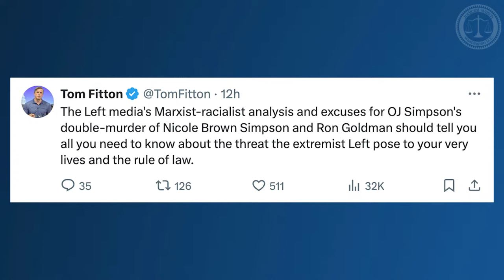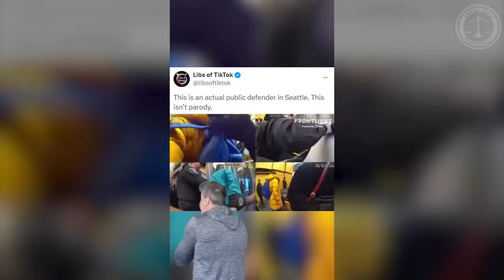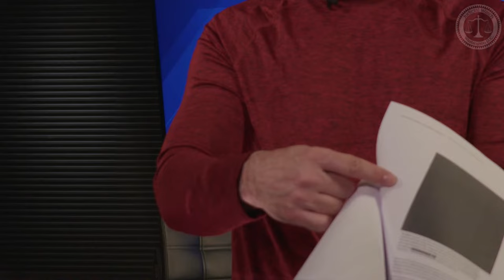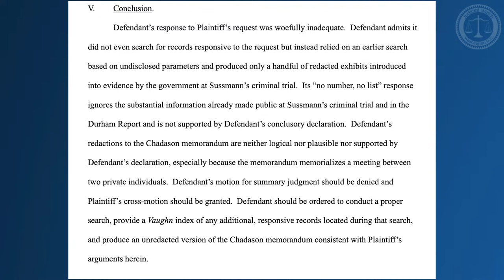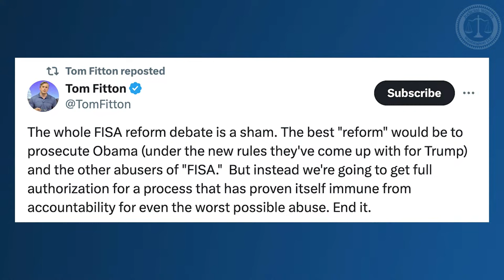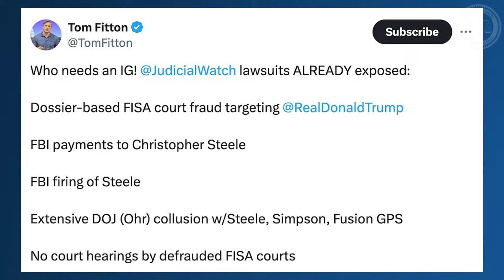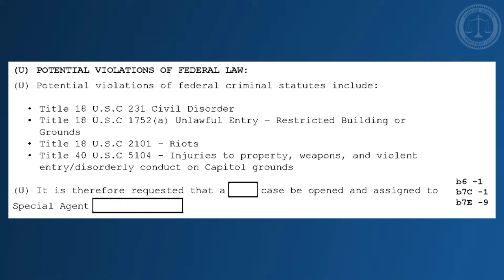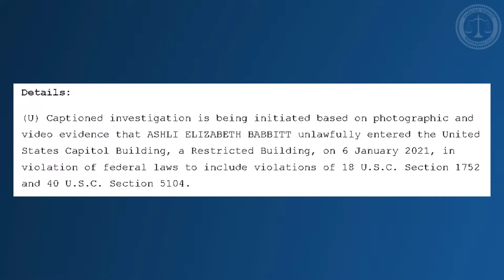NEW: SHOCK FBI Abuse of Ashli Babbitt